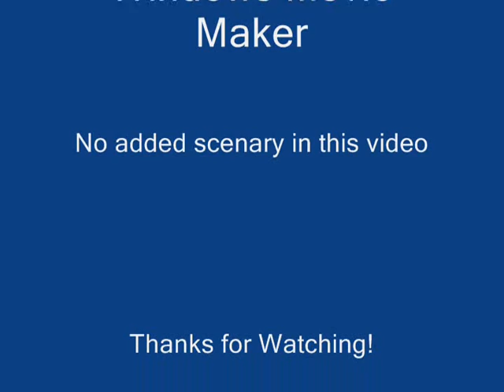Space Mission Spin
There was a coaster.
Please Read On.
that was placed on a planet which is unknown to anyone.  It was uninhabited for many years.  You are about to ride it!  Buckle up, and pull that lap bar down because you are about to take the ride of your life.